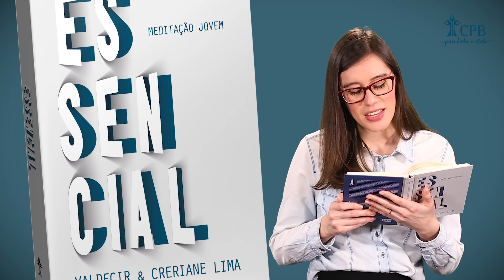Meditação Jovem: 02 de Julho - Caráter Transformado l Essencial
Mas o fruto do Espírito é amor, alegria, paz, paciência, amabilidade, bondade, fidelidade, mansidão e domínio próprio. Contra essas coisas não há lei. Gálatas 5:22, 23